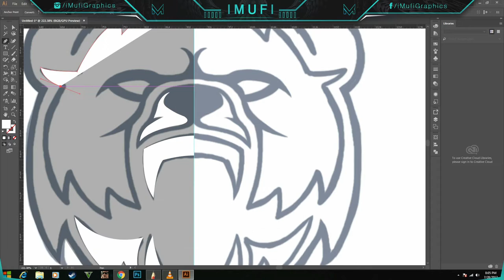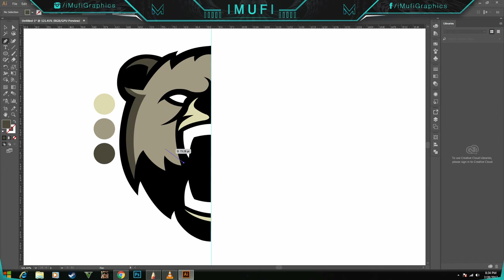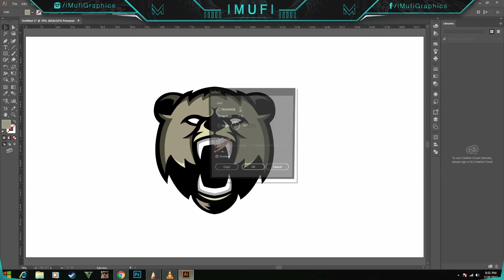Adobe Illustrator || Bear Mascot Logo Speedart || FOR SALE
Hello Guys
I am back with a new speedart of Bear!
I hope you enjoy this Video, Hit the THUMBS UP button!
Dont Forget to turn on the notifications for updates!
●Do you want this Logo?

●All logos on this channel are protected by copyright laws and may not be used or appropriated without prior written permission from iMufi. Logos may not be used, copied, traced, manipulated, altered, or reproduced in any manner.
●Song: Underwater Dreams - Goblin Mixes
Feedback Appreciated :)